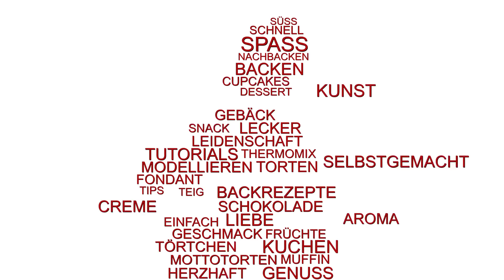Donauwellen - Torte ( Die Torte für besondere Anlässe !)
ich habe mal wieder eine leckere Torte euch. Dieses Rezept ist eine Abwandelung der typisch deutschen Donauwelle. Diese Torte finde ich perfekt für besondere Anlässe wie Hochzeiten und Geburtstage. Außerdem schmeckt sie wirklich fantastisch. Viel Spaß beim Ausprobieren! Eure Eva

Auf Instagram findet ihr mich unter evasbackparty !